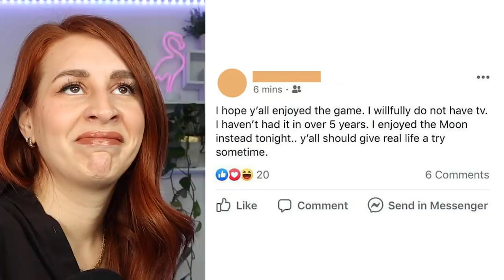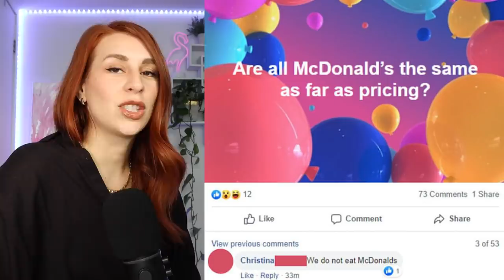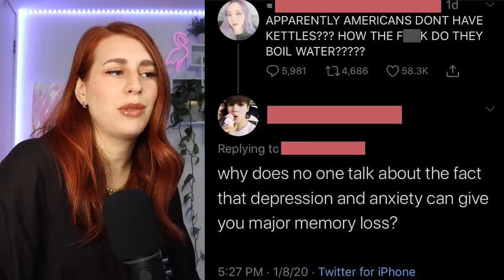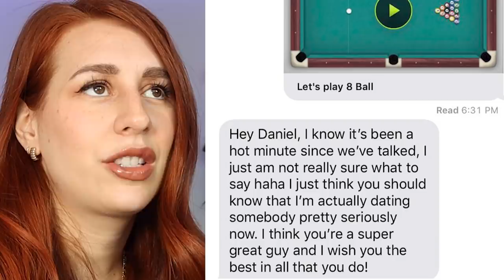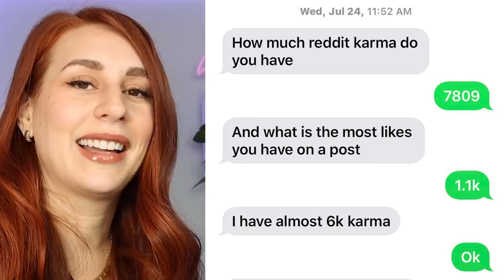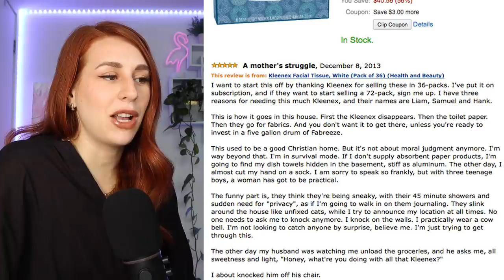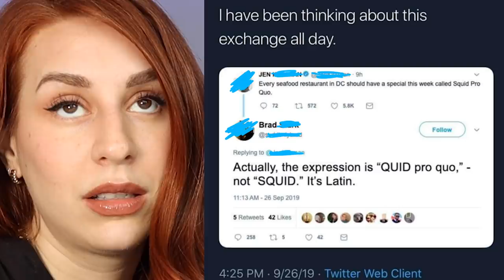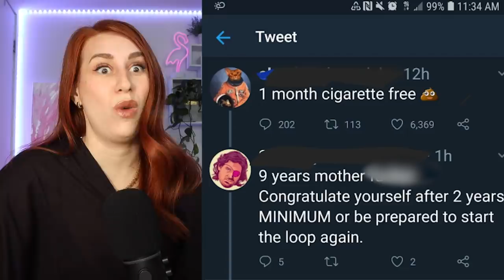NOBODY ASKED 🙄 - REACTION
Hey ya'll! Today on my channel we are reacting to some social media responses NO ONE ASKED FOR ! Enjoy :D